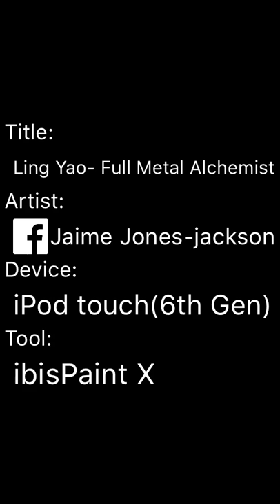Ling Yao- Full Metal Alchemist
took me a day and so but I'm sorry for the other video..but I have no luck on finding music for these videos